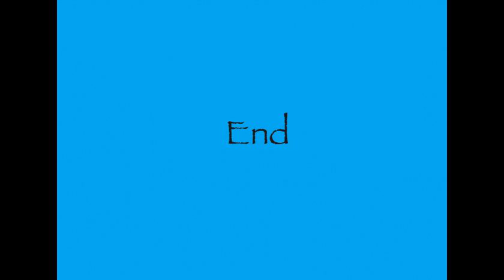Small Texas Town: Beauty & the Beast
Rogers doesn't actually fit in the small Texas town category.  It's more of a TINY Texas town.  But it stands tall when it comes to drama.  Rogers High School students recently teamed up with tots from the low school to produce "Beauty and the Beast."  So we drove up to see it.  I have to tell you, I saw and thoroughly enjoyed the Broadway production of Beauty on our last trip to New York, but these Rogers kids take a back seat to no one when it comes to energy.  They thoroughly enjoyed their time on the stage, and so did a packed-house audience.  (One last note: since I have grandkids, I may have trained my camera excessively on the tiny kids, one in particular.  For this, I do NOT apologize.)